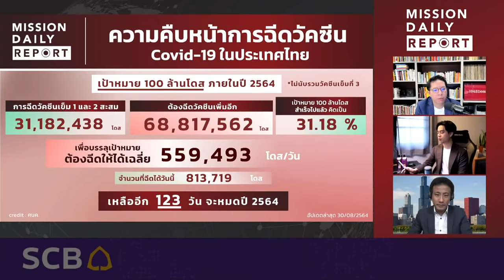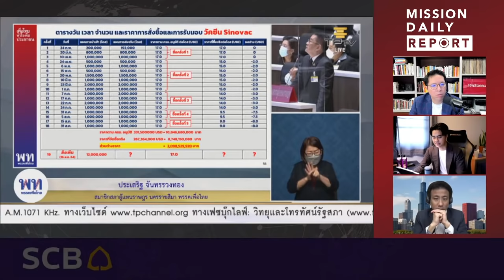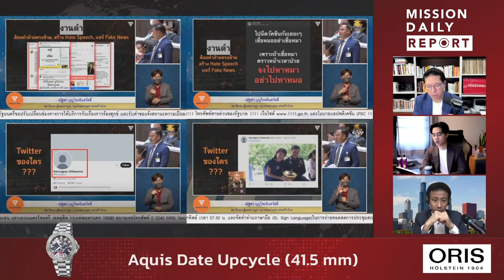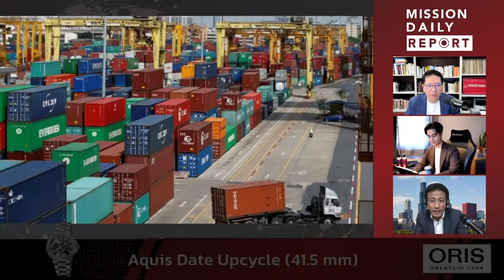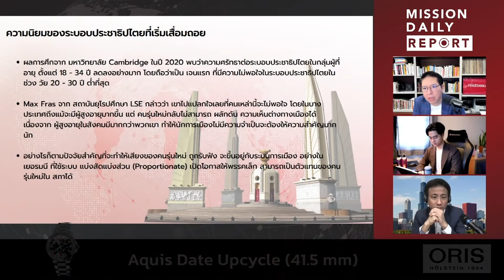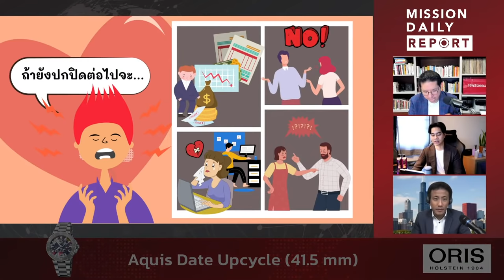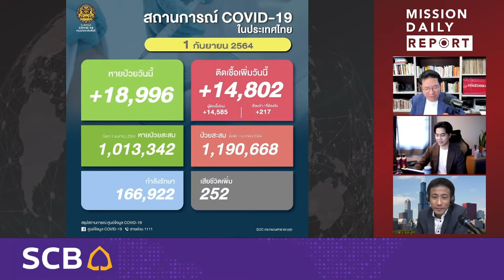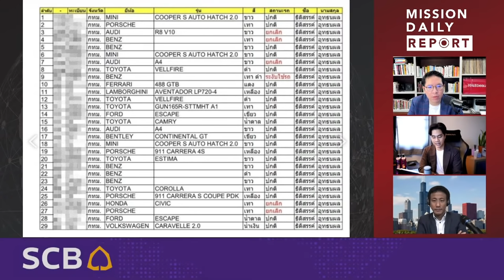Mission Daily Report [LIVE] | 1 กันยายน 2021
Head Line Mission Daily Report Sep 01, 2021
0:00     อัปเดตตัวเลขผู้ที่ได้รับการฉีดวัคซีน Covid-19 ในประเทศไทย
0:00:50     ข้อมูลเชิงลึกการตรวจโควิดในกรุงเทพมหานคร
0:03:03   ราคาดัชนีตลาดหลักทรัพย์ / ราคาหุ้นต่างประเทศ / ราคาน้ำมันดิบ / ราคาทองคำ / ราคา Cryptocurrency
0:07:26  ย้อนคำพูดวลีเด็ดของนายกในการอภิปรายวันแรก
0:10:30 ประเสริฐ จันทรรวงทอง อภิปรายตั้งข้อสงสัย ตัวเลขผู้ป่วยและเสียชีวิตจากโควิด-19 ลดลงอย่างมีนัยยะ
0:12:18 เสรีพิศุทธ์ เตมียเวส ลุกขึ้นอภิปรายไม่ไว้วางใจ พล.อ.ประยุทธ์ ใน 6 ประเด็น
0:17:22 วิเคราะห์การบริหารงานสารธารณะสุข
0:21:00 ณัฐชา บุญไชยอินสวัสดิ์ พรรคก้าวไกล อภิปรายไม่ไว้วางใจนายกรัฐมนตรี เปิดคลิปปฏิบัติการ IO
0:25:25 ย้อนดูนายกคนไหนตอบคำถามได้ดีในภาวะวิกฤติต่างๆ
0:28:00 ก่อนอภิปรายตัวเลขวัคซีน ผู้ติดเชื้อลดลงอย่างเหลือเชื่อ
0:28:30  ติดตามต่ออภิปรายวันนี้ จนถึงวันลงคะแนนเสาร์ที่ 4
0:33:27  ธปท. คาดการณ์เศรษฐกิจไทยอีกรอบ หลังสัญญาณเศรษฐกิจคู่ค้าชะลอ
0:36:47 ความสุดโต่งทางการเมืองของเด็กจบใหม่ที่ถูกทอดทิ้ง
0:43:10 14. เกาหลีใต้สั่งแบนการผูกขาดชำระเงินผ่านแอพประเทศแรกในโลก
0:43:33 Money Misson By SCB ไม่อยากให้รักสั่นคลอน เรื่องเงินทองต้องพูดคุย! ทำไมคู่รักต้องคุยกันเรื่องเงินทอง
0:47:44 ร่วมแบบสอบถามสำหรับการรีวิวรถ ฮอนด้า ซีวิค ใหม่ เจเนอเรชันที่ 11
0:53:07 Nirvana ทำไมทารกบนปกอัลบั้มเพลงลุกขึ้นฟ้องวงหลังผ่านมา 30 ปี
0:58:58 ตัวเลขโควิดวันนี้ หายป่วยมากขึ้น แต่ผู้ติดเชื้อทั่วประเทศยังน่าห่วง
1:00:20 กรุงเทพยังติดเชื้อสูง คลายล็อกวันแรก
1:02:00 จี้รัฐบาลปรับอัดฉีดคนพิการ เท่านักกีฬาโอลิมปิก  ส.ส.ก้าวไกลหนุนความเท่าเทียม
1:24:28 Ikea สหรัฐ รับซื้อเฟอร์นิเจอร์มือสอง ทดลองแล้วใน หลายประเทศทั่วโลก
1:06:52 ผลชันสูตรเหยื่อแก๊ง ""ผู้กำกับโจ้"" หมออธิบายชัด ฟันธง “มาวิน” ตายเพราะขาดอากาศหายใจ
1:08:57 วิเคราะห์ภาพรวมการแถลงคดีผู้กำกับโจ้
1:10:15 แนะนำ Samsung Galaxy Z Fold 3 5G
1:23:45 ชวนผู้ชมแชร์ภาพ คลายล็อกวันแรกบรรยากาศเป็นอย่างไร